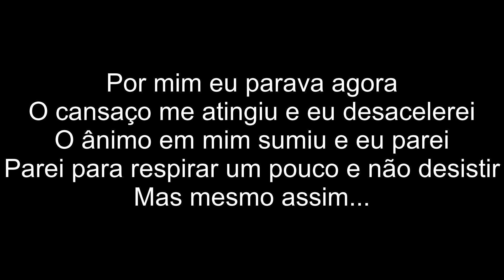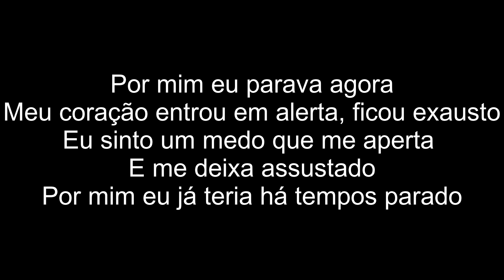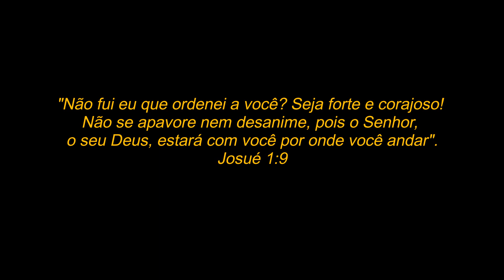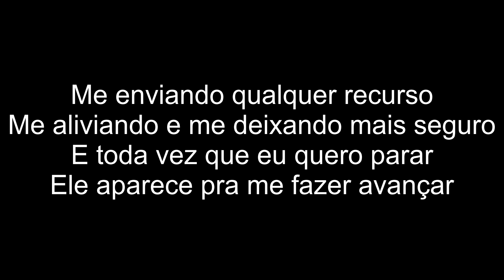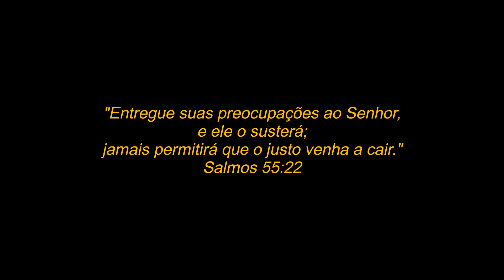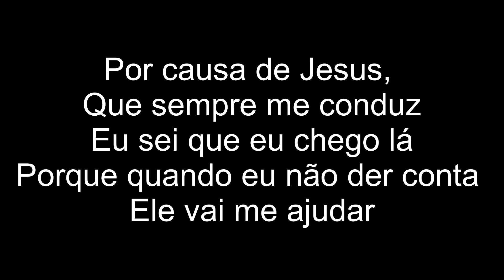Por Causa D'Ele | Kellen Byanca e jessé Aguiar |PLAYBACK | 1,5 TOM ABAIXO